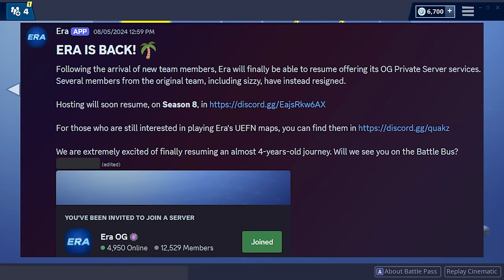I Dropped Fortnite Season 8 50 Times And Then It Got Vaulted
Chapter 1 Season 8 is my second favorite Fortnite season of all time, so have fun watching my first and only 50 games back after over 5 years.

100 Drops Concept credit to @LukeTheNotable